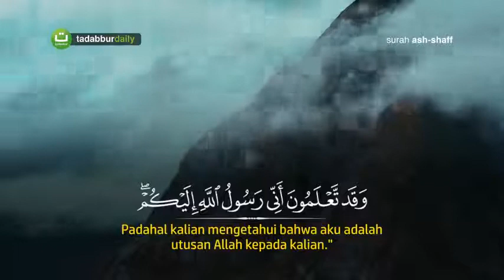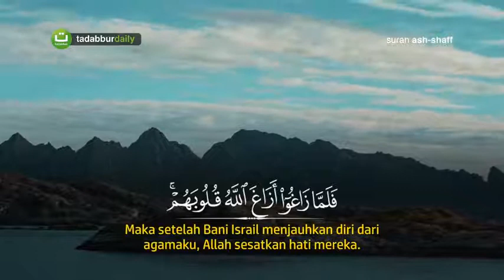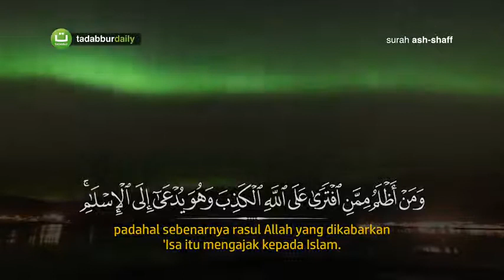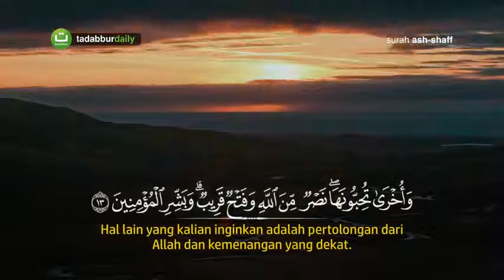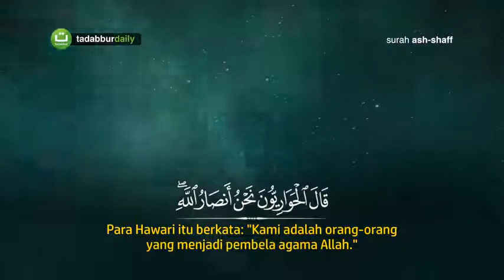Surah Ash Shaff سورة الصف Abdul Majid al Arkani ᴴᴰ